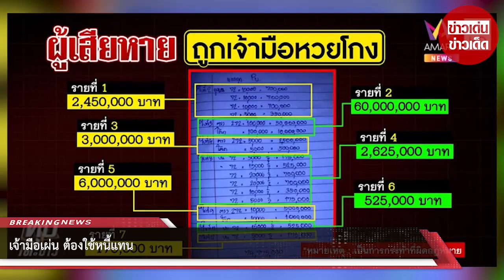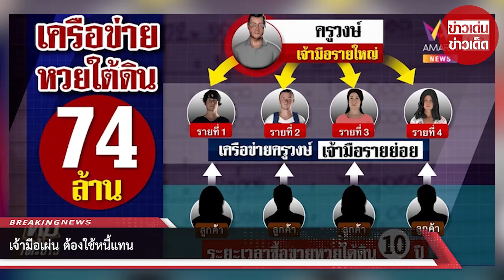เจ้ามือเผ่น ต้องใช้หนี้แทน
ขอบคุณที่มา :
ขอขอบคุณข้อมูลจาก: